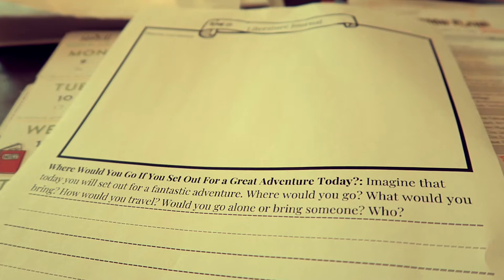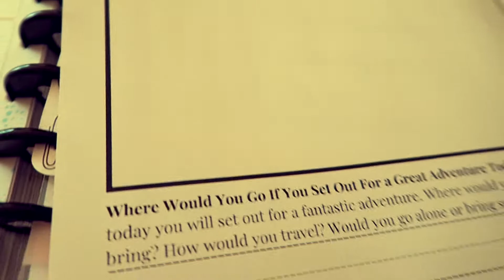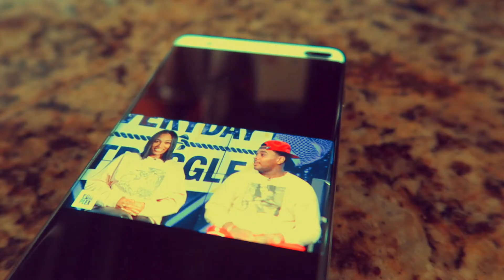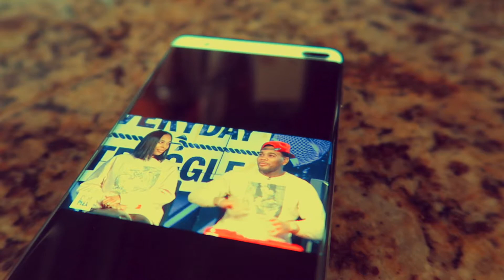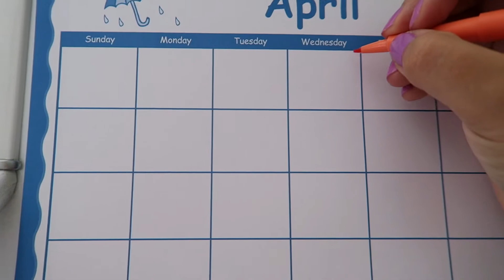A RELAXED HOMESCHOOL DAY🌈 | SPIRITUALITY *part 1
a look at our homeschool curriculum and just a sort of day in the life!